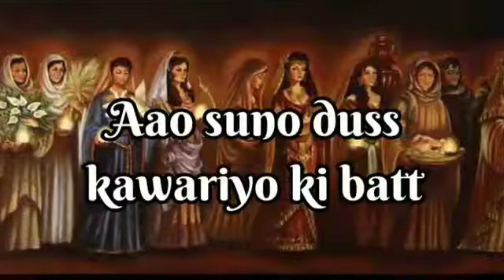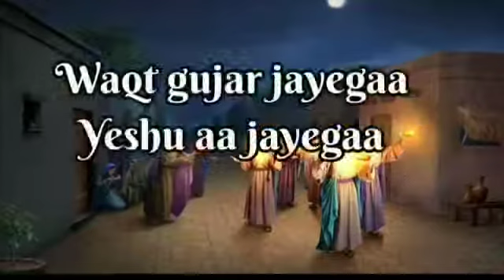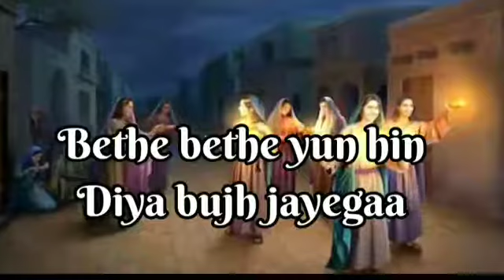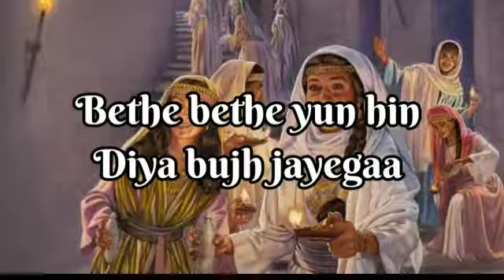Rim rim tare rim Christmas song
Video from Mathew Peter